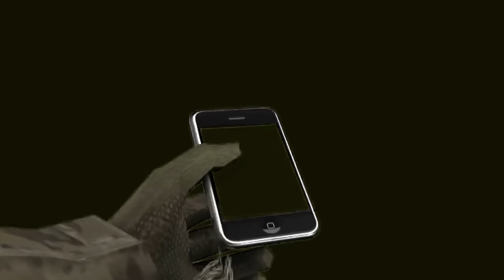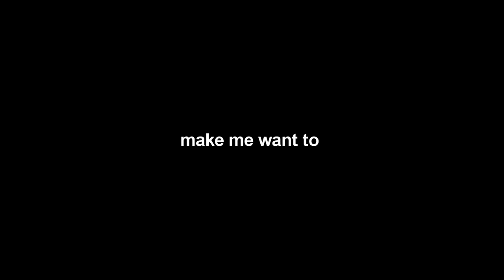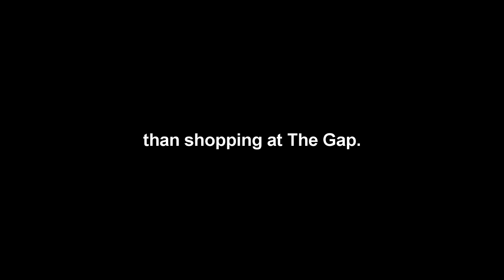HOW TO SAM FISHER | Splinter Cell: Chaos Theory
Track Name: Hyper Potions - Porta Vista